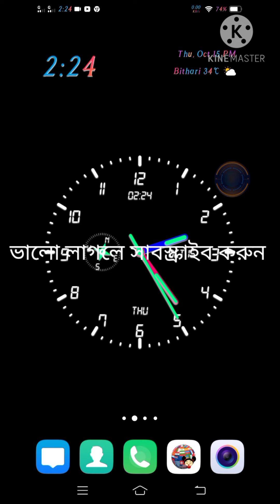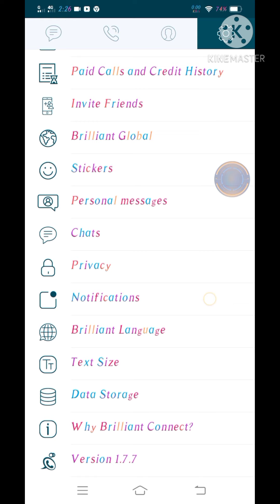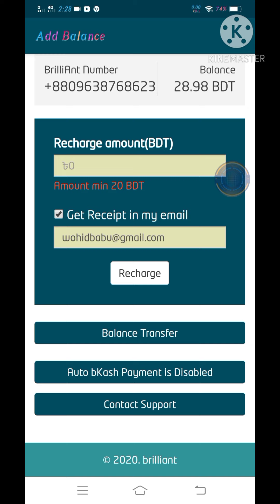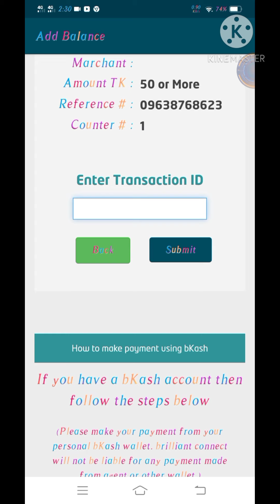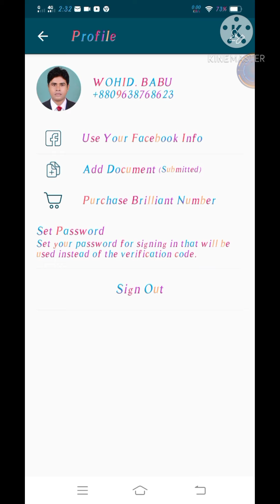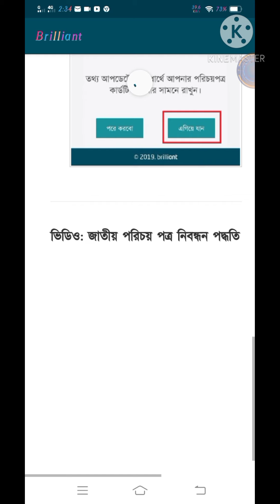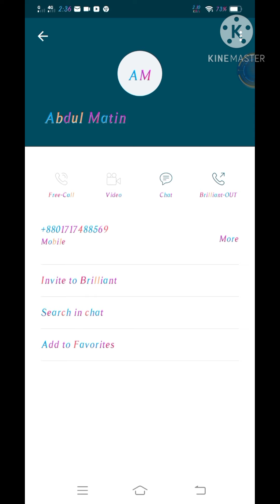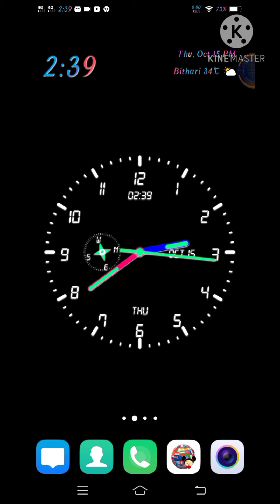34পয়সা কলরেটে কথা বাংলাদেশের যেকোন অপারেটরে।ব্রিলিয়ান্ট কানেক্ট। talk at 34paisa brilliant connect.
সুপ্রিয় দর্শক আমাদের চ্যানেলটি যদি ভালো লেগে থাকে তাহলে অবশ্যই সাবস্ক্রাইব করতে ভুলবেন না স্বাধীনতা আপনার ফ্রেন্ড দের কে লিঙ্কটা শেয়ার করবেন বেশি বেশি লাইক করবেন কোন ভুলত্রুটি থাকলে কমেন্ট করবেন এবং পরবর্তী ভিডিও দেখতে অবশ্যই আমাদের সাথে থাকুন ধন্যবাদ।